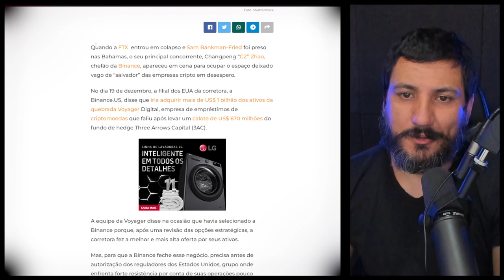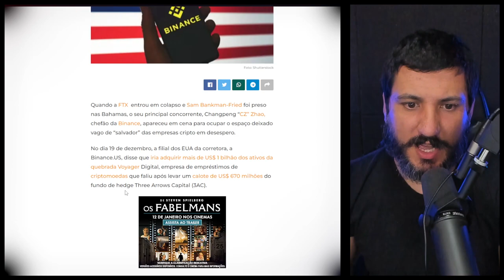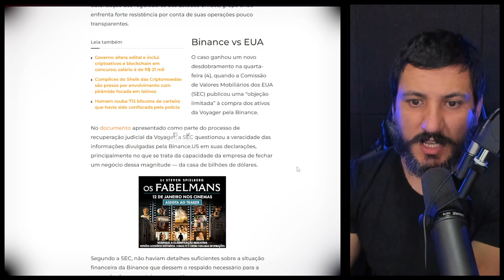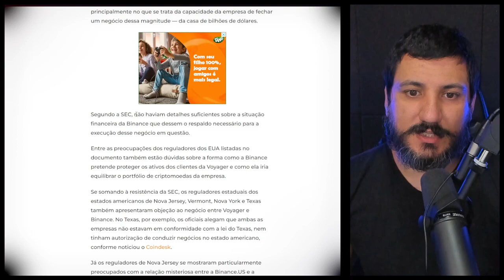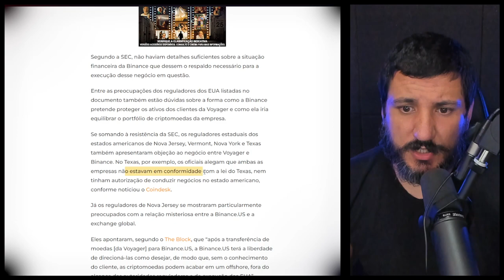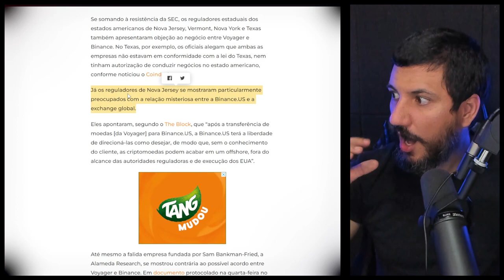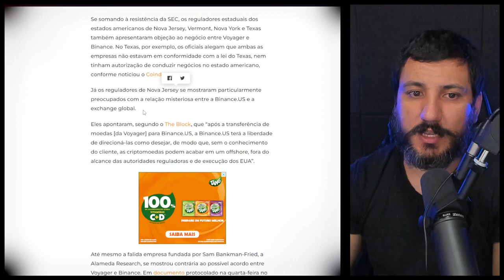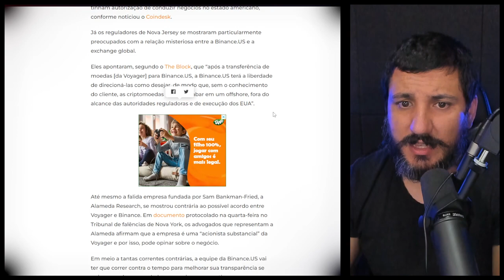Por que reguladores dos EUA estão impedindo que a Binance salve empresa de criptomoedas falida